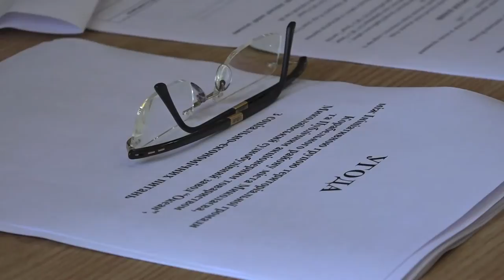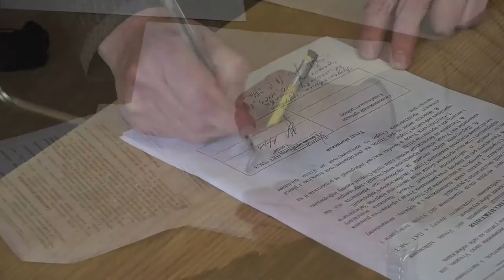Подписание договора между территориальной громадой и ПАТ МСЗ «Океан»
Инициативная группа Территориальной громады Корабельного района, председатель профсоюзного комитета, президент правления ПАТ МСЗ «Океан»  на подписании договора о задолжности заработной платы работникам ПАТ МСЗ «Океан».